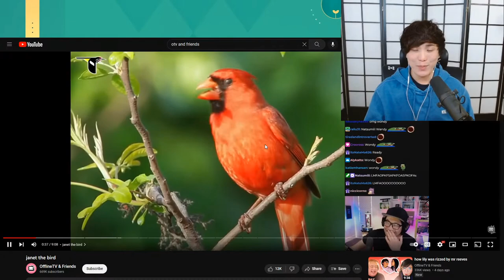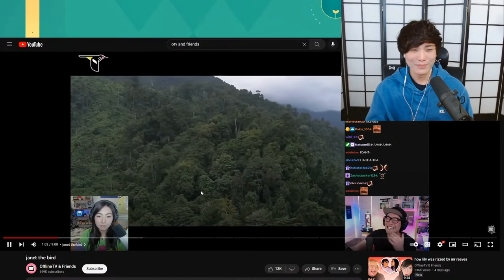Sykkuno Couldn't Contain His Laughter Watching "Janet The Bird"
Janet the bird is one of the greatest youtube video ever made. LMFAO